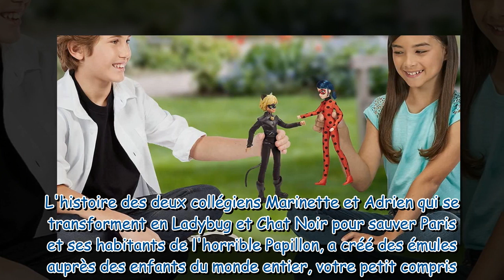Promo imbattable sur ces poupées Miraculous Ladybug